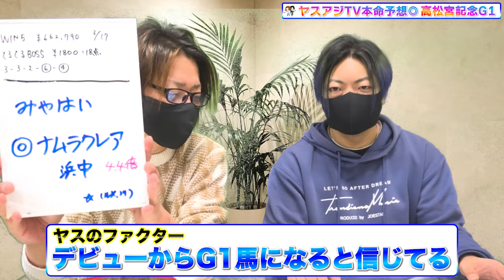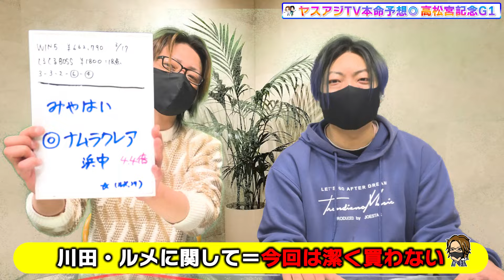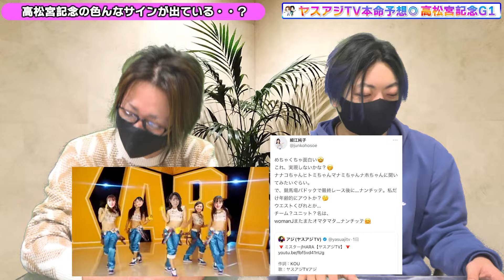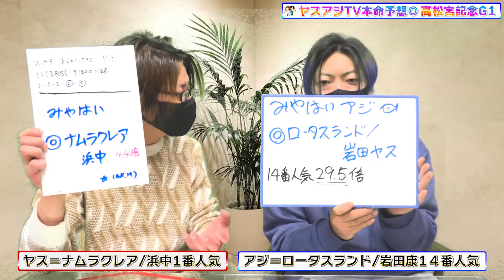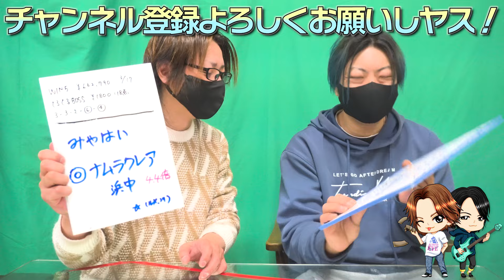【高松宮記念2024】ヤスアジTVの本気本命予想◎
高松宮記念G1ヤスアジの本命予想🎯

■関連動画

■SNS

✅ヤスアジLINE公式

✅Line公式スタンプ